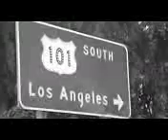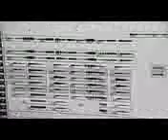David_Bisbal___Diez_Mil_Maneras__pseudo__small.3gp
Subscribete